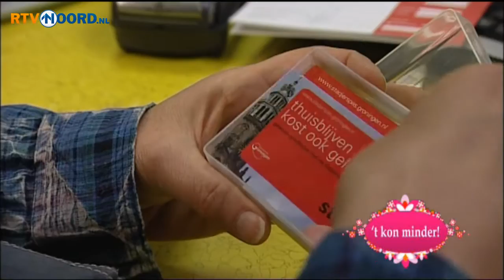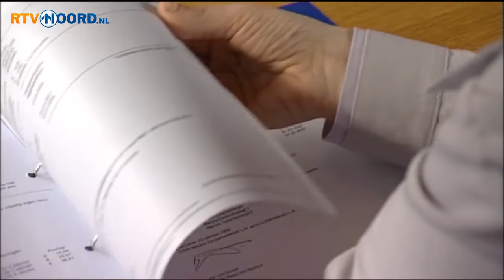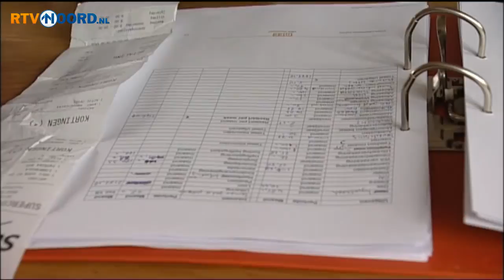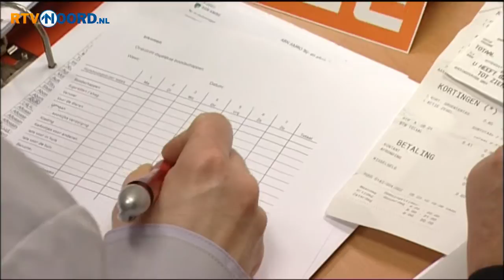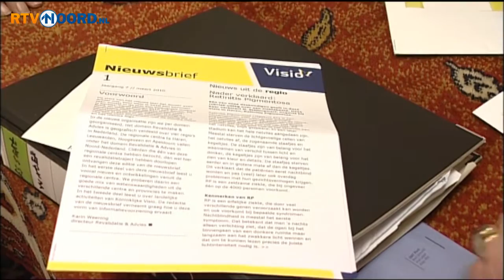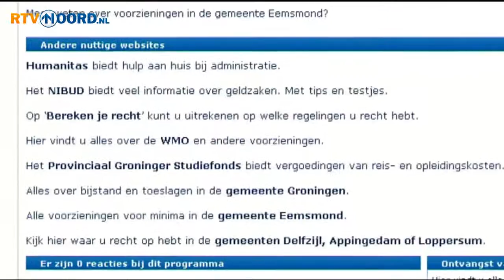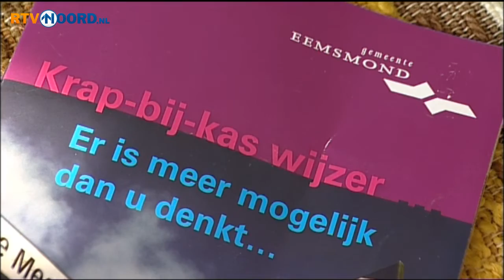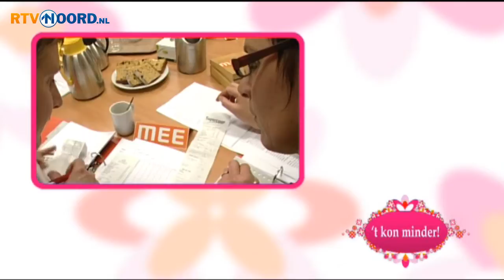't Kon minder [Afl. 2: Administratie]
Aflevering twee gaat over administratie. Een saai klusje, maar wel belangrijk als je je geldzaken goed op orde wilt houden! We beginnen natuurlijk met Henk en Hanny. Henk heeft een puinhoop van de administratie gemaakt.

Thea Groen krijgt les in geldzaken, ze volgt een cursus voor mensen met een lichte verstandelijke beperking bij stichting MEE. Frank doet mee. De familie de Vries uit Groningen krijgt hulp bij de administratie door een vrijwilliger van 'Orde in de paperassen' en Alina gaat op pad met Serviceteam Eemsmond. Het team helpt bij een ander lastig onderdeel van de administratie: het invullen van aanvragen voor gemeentelijke regelingen. Er zijn allerlei regelingen waardoor minima geld kunnen terug krijgen, en het team weet precies welke.

Met Alina Kiers en Frank den Hollander.